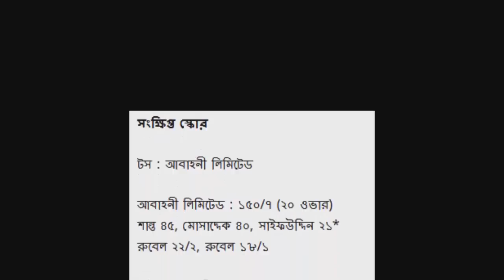দেখুন স্কোরঃসাইফউদ্দিন ঝড়ে ডিপিএলে টানা হ্যাটট্রিক ট্রফি জিতল আবাহনী।dpl final abahani vs prime bank